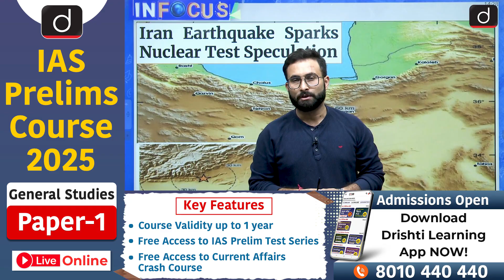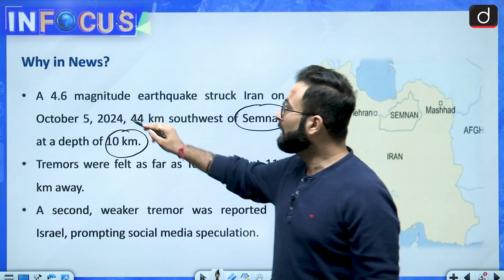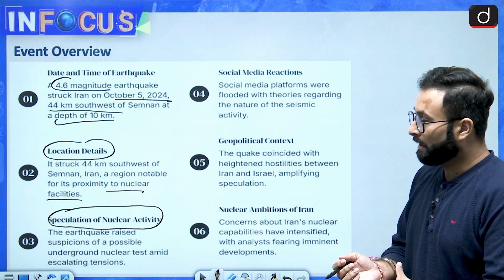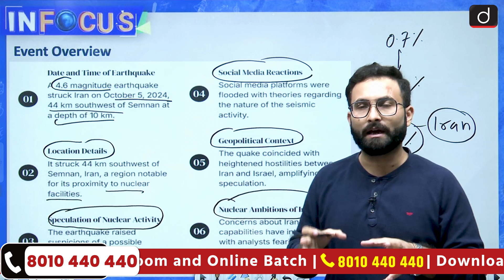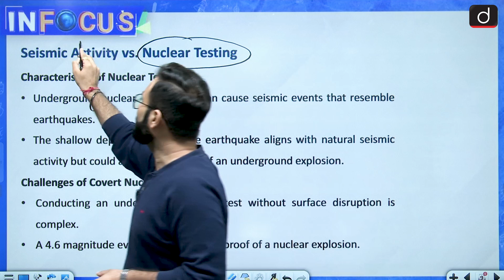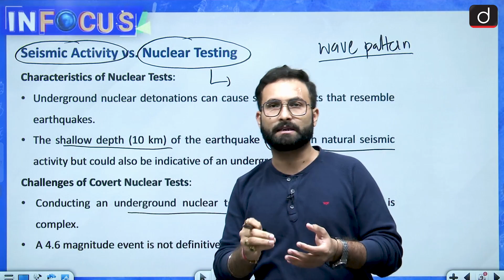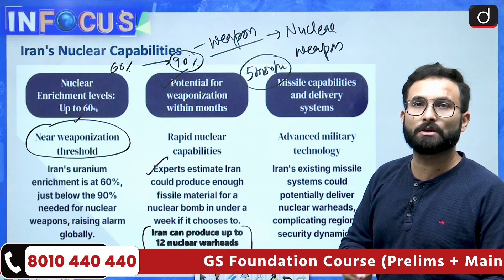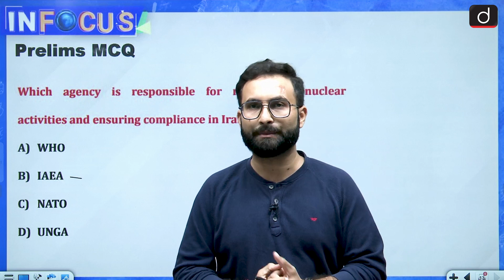Iran's Seismic Activity Earthquake or Nuclear Test? | InFocus | UPSC | Drishti IAS English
On October 5, 2024, a magnitude 4.6 earthquake rattled Iran’s Semnan province, raising alarm and speculation about its true nature. Was it a natural seismic event, or could it be a covert nuclear test linked to the country's ongoing nuclear ambitions? In this video, we dive deep into the details surrounding the tremor, exploring the geological background, including the earthquake’s depth and magnitude, while examining the proximity of the tremor to Iran's nuclear facilities and the implications of underground nuclear tests. We also analyze the escalating tensions between Iran and Israel, considering how recent events may have influenced this seismic activity. Hear from experts on the differences between natural seismic events and nuclear detonations as we sift through the evidence and theories regarding Iran's nuclear program.